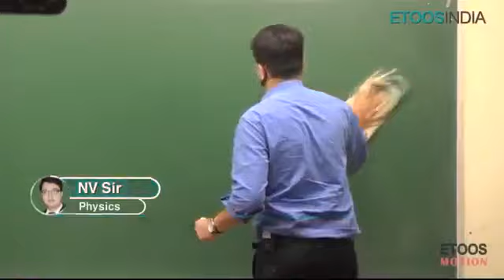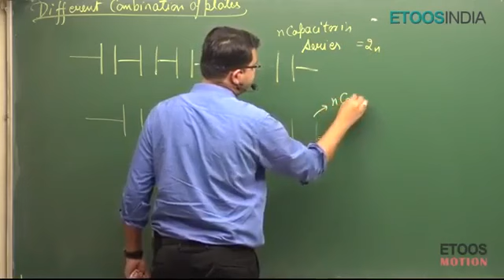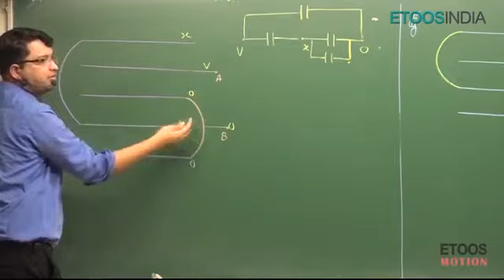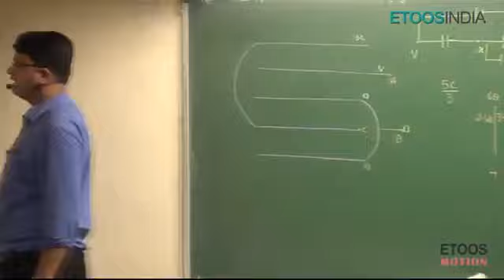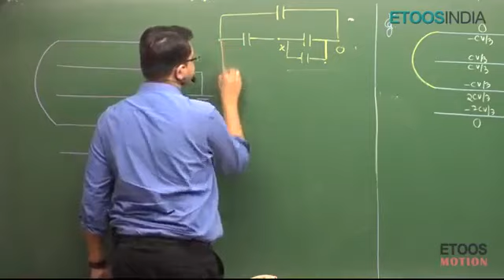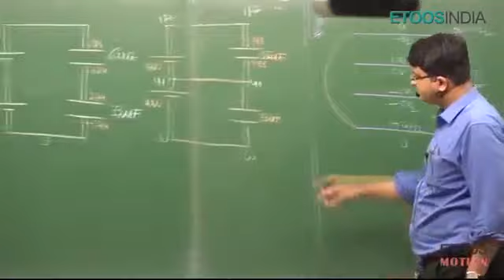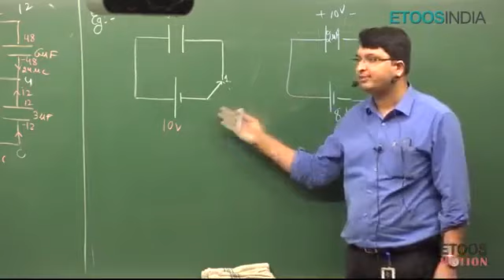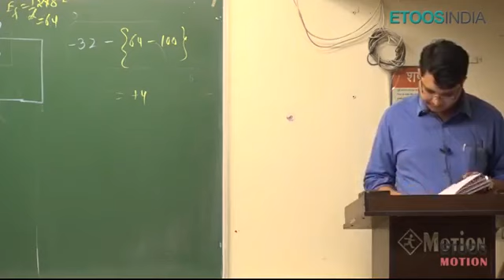L-4. Capacitor IIT JEE Main & Advanced Physics (NV Sir) Etoosindia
EARN CASH BACK (ITS TOTALLY UPTO YOU)

DREAM 11 FLAT 200 :I have gifted you ₹200 to start playing on Dream11. Think you can beat me?
1.
2. Use my invite code KUMAR181324QR
3. Get ₹200 in discounts

FOR LATEST EDUCATIONL UPDATES PLEASE VISIT

FOR FREE VIDEO LECTURE OF ETOOS EDUCATION FOR JEE/NEET PREPARATION PLEASE VISIT

FOR ENTERTAINMENT PLEASE VISIT

Capacitor Video Tutorial of Physics for IIT-JEE Main & Advanced. NV Sir is known for his focused and simplified JEE teaching to bring to students an easy and analytical methodology towards JEE Main & Advanced. Check NV Sir Course detail: V FOR LATEST EDUCATIONL UPDATES PLEASE VISIT